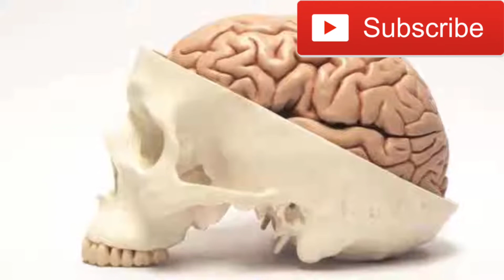Ghee khane ke fayade || देशी घी खाने के फायदे | कब और कैसे खाये | Benefits of Desi ghee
- घी खाने से क्या होता है
- घी खाने से वजन बढ़ता है
- घी खाने से वजन घटता है
- घी खाने के तरीके
- घी खाने के नुकसान
- घी खाने के लाभ
- घी खाने का सही समय
- घी खाने के क्या-क्या फायदे हैं
- घी खाने के फायदे और नुकसान
- घी खाने से फायदे
- घी खाने से क्या लाभ है
- घी खाने से क्या नुकसान है
- घी से क्या होता है
- घी से मोटापा बढ़ता है
- घी के फायदे
- घी के नुकसान
- घी के गुण
देसी घी के फायदे
- देसी घी खाने के नुकसान
- देसी घी के गुण
- देसी घी खाने के फायदे
- देसी घी खाने का सही तरीका

subah desi ghee khane ke fayde
desi ghee shakkar khane ke fayde
patanjali desi ghee khane ke fayde
desi ghee khane ke kya fayde hote hain
desi ghee ko khane ke fayde
desi gay ka ghee khane ke fayde
pregnancy me desi ghee khane ke fayde
घी खाने से क्या फायदा होता है,
ghee khane se mote hote hain kya,
ghee khane ke fayde or nuksan,
ghee khane se weight badta hai kya,
ghee khane ka tarika,
ghee khana chahiye ya nahi,
ghee ke fayde in hindi,
ghee ke fayde face ke liye,
ghee ke fayde aur nuksan,
ghee ke fayde baba ramdev,
ghee ke fayde for skin,
ghee ke fayde balo ke liye,
desi ghee ke fayde,
desi ghee kaise banta hai,
desi ghee khane ke fayde,

ghee khane ke fayde, ghee kab khana chahie, vajan badhane ke liye ghee kab khayen, ghee kha kar vajan Badhaye, ghee ke fayde in Hindi,
ghee ke fayde, ghee ke nuksan, ghee khane Se Kya Hota Hai, kya raat ko ghee khana chahie, ghee fayde in Hindi, benefits of ghee ,  health benefits of ghee, nutritional fact of ghee , how to gain weight with ghee